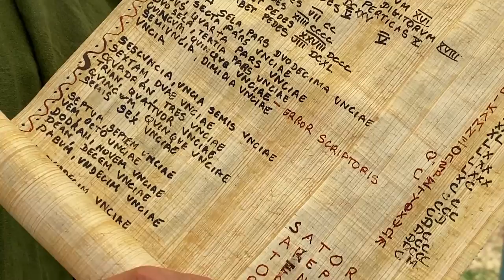Géographie antique INTER VIAS - Journées Gallo-romaines 2022 - Musée St Romain en Gal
👉Présentation de l’atelier de cartographie et sciences romaines antique INTER VIAS, par  Brixos de Massillia, géographe.
✨Dans ces épisodes du Museum Collection, je donne la parole lors des Journées Gallo-romaines 2022 au Musée Archéologique de Saint Romain en Gal à des reconstituteurs , artisans et artistes du monde antique.✨

Inter Vias
Facebook 👉 geographegauleromaine
David Pegeaud 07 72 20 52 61 et David Croze 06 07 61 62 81